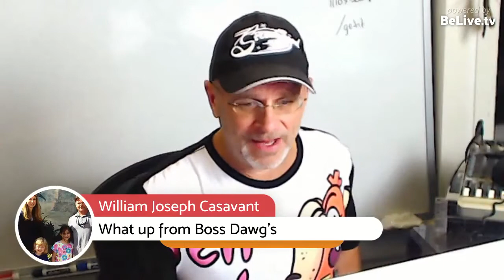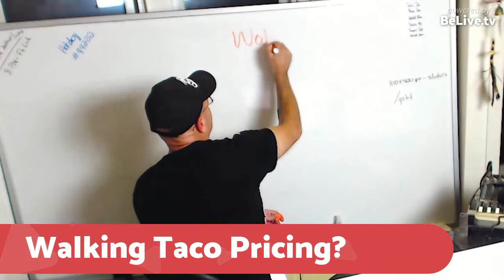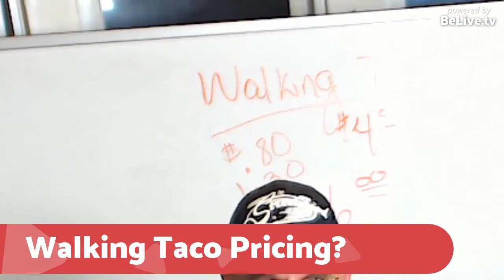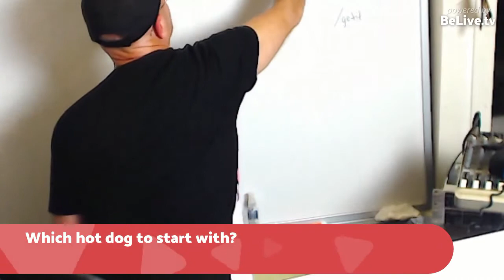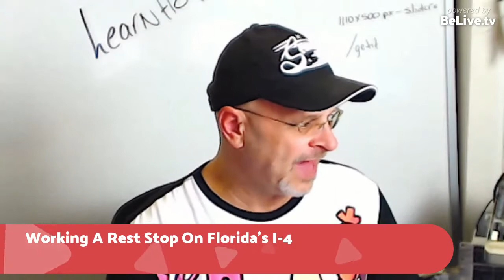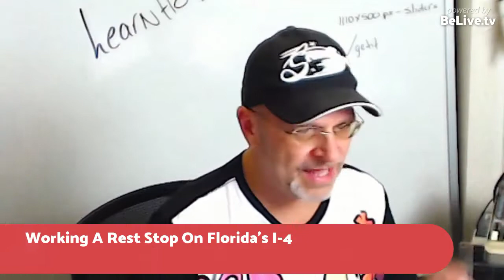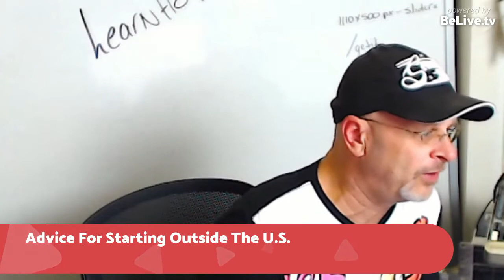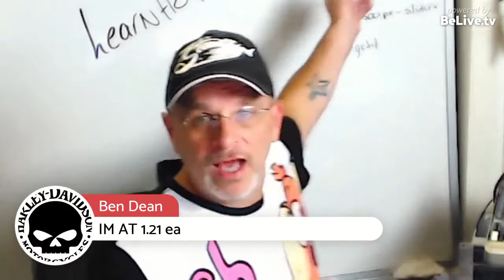Lets Talk! Hot Dog Vendor Q&A Live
Pricing my walking taco
Which flavor should I use?
How do I start in my country?

...and more answers to your questions
Ben, father of 10, bankrupt, homeless and on food stamps made over $8000 his first month in a little po-dunk town in East TN. with a broke down hot dog cart. He’s gone on to help over 16,000 vendors gain freedom with catering, hot dog carts and street food